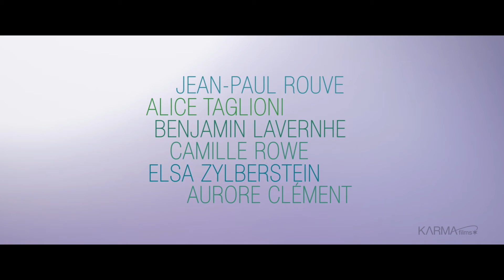QUISIERA QUE ALGUIEN ME ESPERARA EN ALGÚN LUGAR | Tráiler Oficial Español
14 de agosto en cines

En la bonita casa de verano familiar, Aurore celebra su 70 cumpleaños rodeada de sus cuatro hijos. Jean-Pierre es el mayor y ha asumido el rol de cabeza de familia desde la muerte de su padre; Juliette, de 40 años, está embarazada de su primer hijo y desea convertirse en escritora; Margaux, la artista de la familia, es una talentosa fotógrafa que aspira a llegar a lo más alto y Mathieu, el más joven, sueña con seducir a su compañera de trabajo Sarah. Un día, uno de ellos tomará una decisión que cambiará la vida de los demás para siempre.

Quisiera que alguien me esperara en algún lugar es la adaptación libre de la publicación de relatos cortos homónima de la exitosa escritora francesa Anna Gavalda.